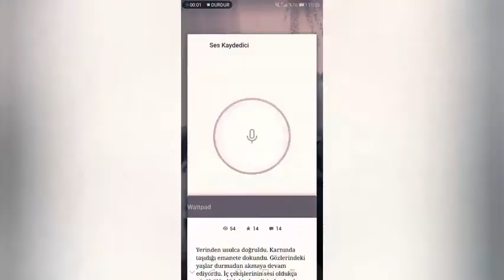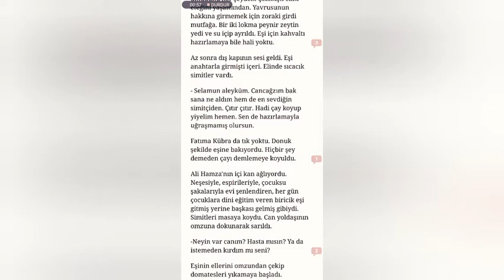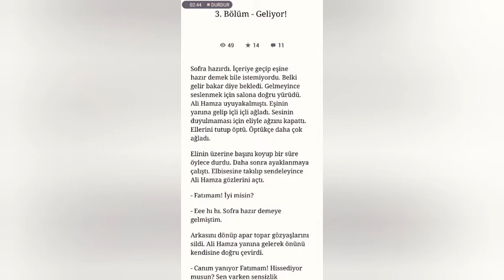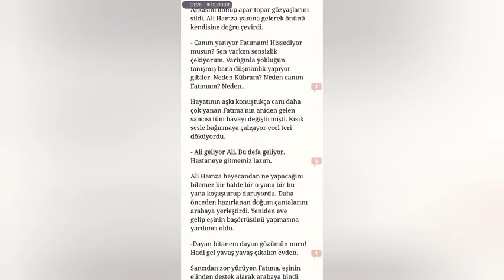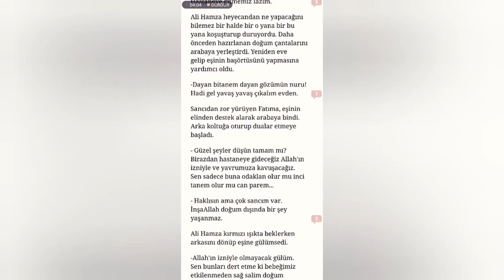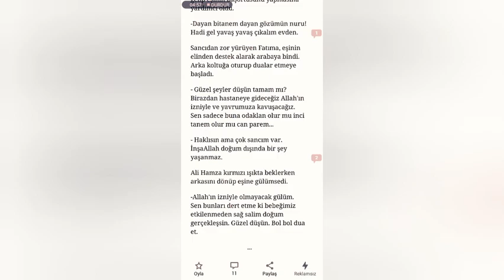Lutf-u Emanet 2. Ve 3. Bölüm | Sesli Kitap | Wattpad Hikayesi | Kadınvari